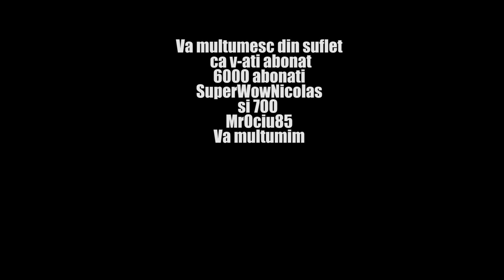Fac treaba cu Grebla SuperWowNicolas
Fac treaba cu Grebla
Share si like🙏
Multumesc ca v-ati abonat canalululi meu youtube